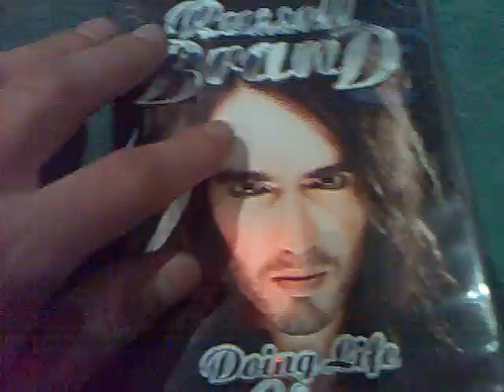rusty spoons and russell brand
Salad fingers trades his love of caressing all things rusty for an unhealthy love of russell brand